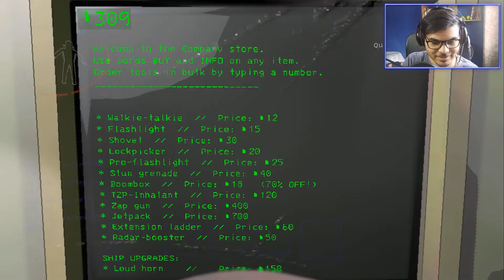Sobrevivendo com o MÍNIMO! - Lethal Company Ep4 c/@prod.phanos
As vezes logo no começo do jogo as coisa já complicam bastante... Nesse caso a gente só tinha uma lanterninha meia bomba e já era, isso era tudo que a gente tinha... Mas a gente continuava tentando sobreviver com o mínimo!

Espero que vocês gostem dessa gameplay de Lethal Company! Se quiser ver a série completa é só olhar a playlist, ou pode entrar no canal para ver a live jogando esse jogo ou outra gameplay de diversos outros jogos!

- To por aqui:

Terça e Quinta às 14:00 (Ta rolando aqui no YT mesmo por enquanto)

- Sobrevivendo com o MÍNIMO! - Lethal Company Ep4 c/Panizzon